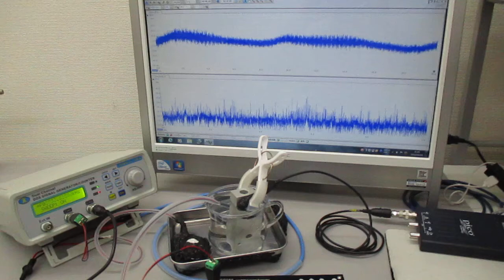超音波発振システム（１ＭＨｚ、２０ＭＨｚ） Ultrasonic-labo